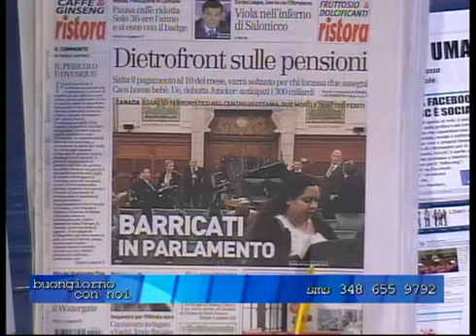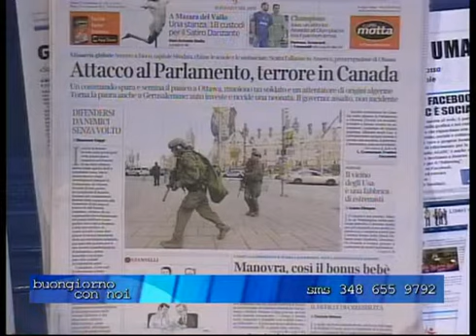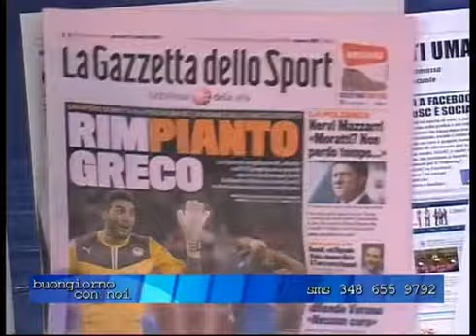Buongiorno con Noi - 23/10/14 - 4° Parte